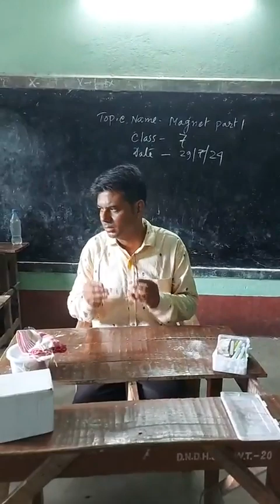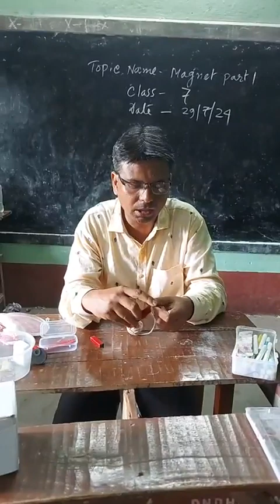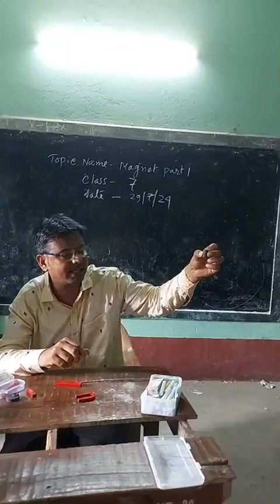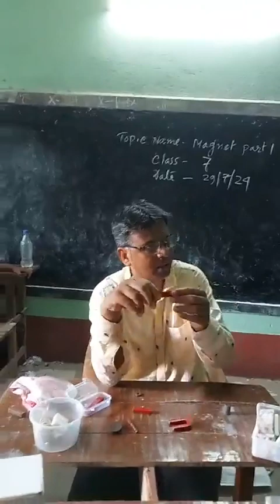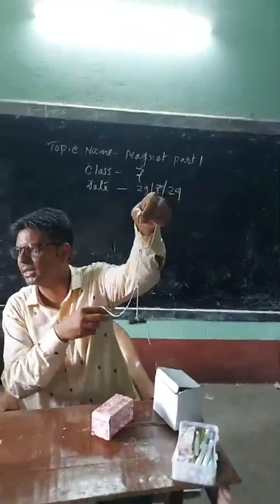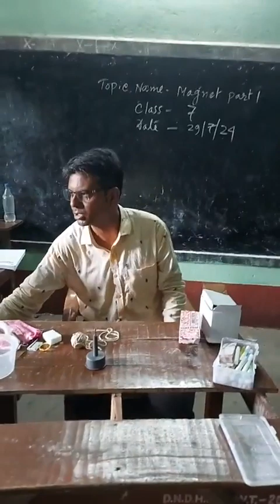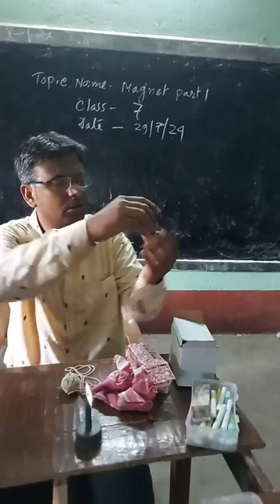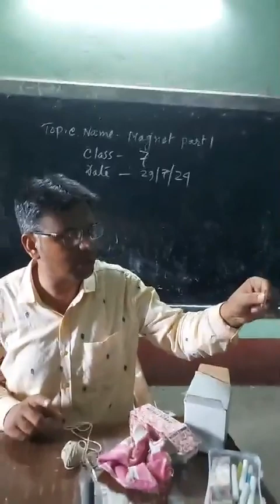Magnet 🧲 part 1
Curriculum based; for class 7